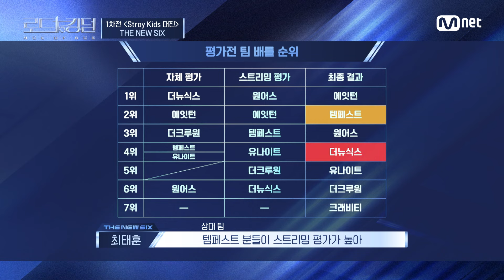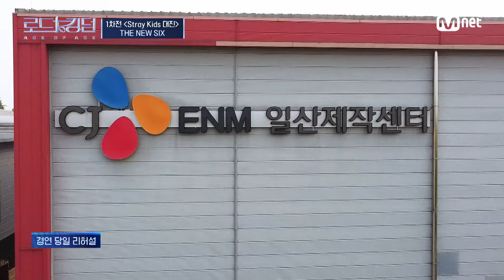[ENG] [로드투킹덤_A/2회] '우리 줏대있게 행동하자!' 모 아니면 도의 모험을 선택하는 더뉴식스의 선곡 | Mnet 240926 방송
[로드투킹덤_A/2회] '우리 줏대있게 행동하자' 모 아니면 도의 모험을 선택하는 더뉴식스의 선곡

다채로운 매력과 무한한 가능성으로
팀 대표 ‘ACE’가 이끄는 ‘ACE 팀’ 탄생기!

 K-POP 최정상 ‘ACE 팀’을 향한
라이징 보이그룹들의 피 튀기는 퍼포먼스 전쟁이 시작된다!

{로드 투 킹덤 : ACE OF ACE}
ROAD TO KINGDOM : ACE OF ACE